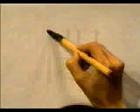🐾 APRENDE A ESCRIBIR ESTE KANJI Y DOMINALO YA 🐾 | GAMBATEANDO - Japones Para Todos